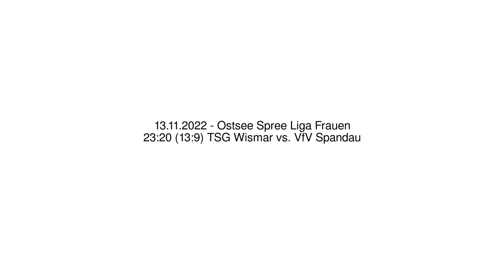23:20 (13:9) TSG Wismar vs. VfV Spandau - 13.11.2022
23:20 (13:9) TSG Wismar vs. VfV Spandau